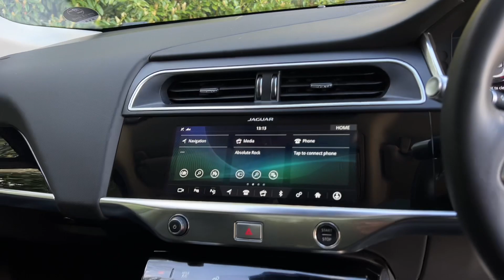JAGUAR I-PACE SE 5d AUTO 395 BHP 22 Inch Wheels PANO ROOF | WALK AROUND VIDEO EXTERIOR + INTERIOR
NATIONWIDE DELIVERY AND CLICK AND COLLECT Available. Beck Evans Are Proud to Introduce This Sleek and Sophisticated Jaguar I Pace SE EV400 4WD, With Only Two Owners From New and Comes With Jaguar Main Dealer Service History. This Luxury Electric Vehicle is Ready To Hit The Road In Style, Finished in a Stunning Corris Grey Metallic with Full Black Leather Seats, Electric Memory Front Seats, Electronic Air Suspension, 22 Inch Dark Grey 5056 Design Alloy Wheels, Full Panoramic Glass Fixed Sunroof, Satellite Navigation, Reversing Camera with Parking Assist Sensors Front and Rear, DAB Radio, Smartphone Integration with Apple Carplay, Bluetooth, Phone Prep, Dual Zone Automatic Climate Control Air Conditioning, Leather Multifunction Steering Wheel, Automatic Lights, Rain Sensors, Electric Folding Wing Mirrors, Adaptive Cruise Control with Speed Limiter, Auto Dimming Rear View Mirror, Meridian Sound System, Continuous Variable Damping, Morzine Headlining, Heated Steering Wheel, Dynamic Mode, Lane Departure Warning with Lane Keep Assist, All Surface Progress Control, Ambient Lighting High Line, Blind Spot Assist, Full Park Assist, LED Premium Headlamps, Heated Front Windscreen, Keyless Entry with Keyless Go, Light Oyster Headlining, Park Assist, Privacy Glass, Reverse Traffic Detection, Electric Tailgate, WIFI Hotspot, Rear Axle Open Differential, Adaptive Speed Limiter, Voice Activated Controls, Isofix Rear Seats, Remote Central Locking, Alarm, Don't miss your chance to own this exceptional Jaguar I-Pace. Additional fees may apply, please note, not all cars are kept on site please call to make appointment and to avoid disappointment. pre delivery check, This vehicle will be sold with the benefit of A Optional 24 MONTH EXTENDED WARRANTY WITH MAIN DEALER LABOUR RATES, charged at an additional 1299. Hpi Checked, Part Exchanges Welcome. BUY WITH CONFIDENCE FROM BECK EVANS A FAMILY RUN BUSINESS EST 1970. Peace of mind with total cover/protection available, paint protection, extended warranties/main dealer labour rates. Keep your capital working for you with competitive payment options available from Beck Evans. LET US PROVIDE YOU WITH A QUOTE.